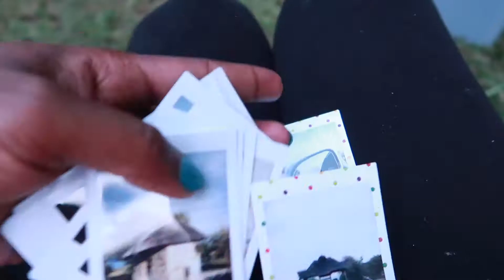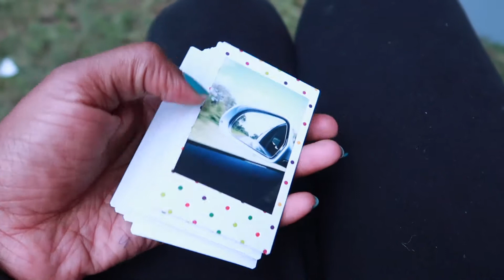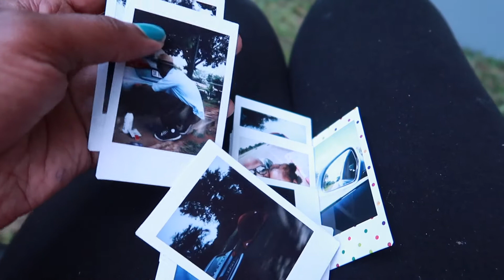Crossing the river on a ferry to ZAMBIA - Road Trip Day 3 || Mommy and Baby Approved || SA Vlogger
Hey Besties. In this video we are going on one heck of an exciting adventure. We take blue on a ferry, bump into elephants and a cute giraffe, Then Kbear had a pie for the first time and she LOVED it. Oh and we found thee cutest camping place ever with the most gorgeous view of Zambezi river. Hope you enjoy watching...xoxo

Hi Besties.